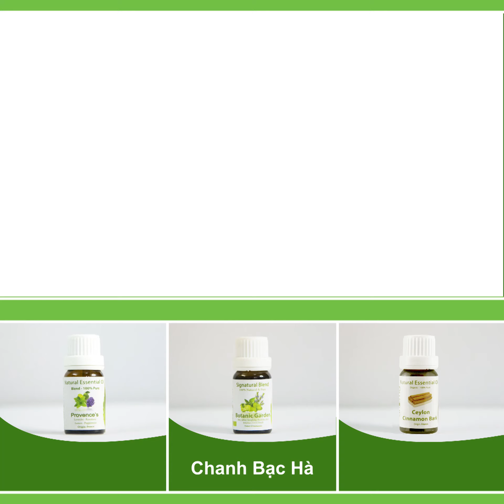MÙI THƠM ĐEM NĂNG LƯỢNG TÍCH CỰC CHO VĂN PHÒNG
TINH DẦU XÔNG VĂN PHÒNG - MANG NĂNG LƯỢNG TÍCH CỰC

👌 Tạo không khí làm việc vui vẻ, đoàn kết

👌 Hiệu quả công việc cao

👌 Tinh thần làm việc tốt

👌 Tạo may mắn & bình an

👌 Hương thơm văn phòng tạo ấn tượng với khách hàng, sự bền vững của nhân viên

Aroma là nhãn hàng tinh dầu 100% tự nhiên và các sản phẩm chăm sóc & làm đẹp tự nhiên, không hóa chất dựa trên công thức tinh dầu. Tinh dầu Aroma được chứng nhận nguyên chất và hữu cơ theo tiêu chuẩn quốc tế, như Ecocert, Kosher và các tiêu chuẩn Châu Âu khác.